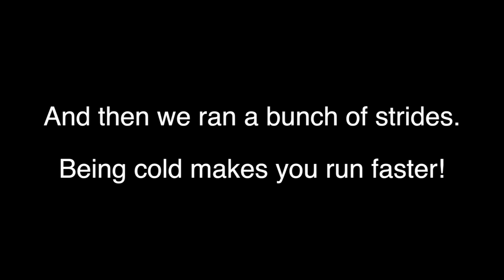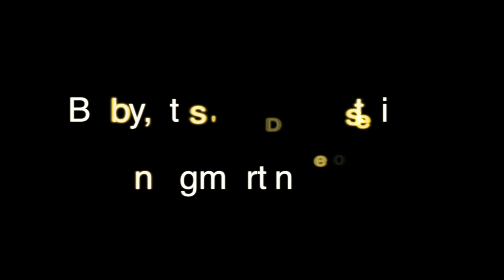TransAlpine Run Training Day 26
We are suffering through some bitterly cold days right now with temps dipping down to -20*F.